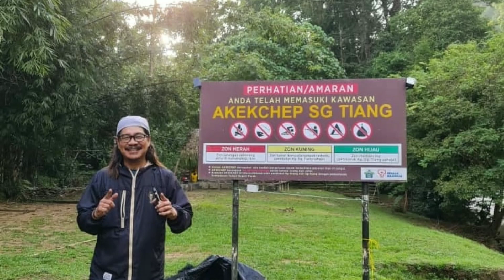my journey 2021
some of my portfolios